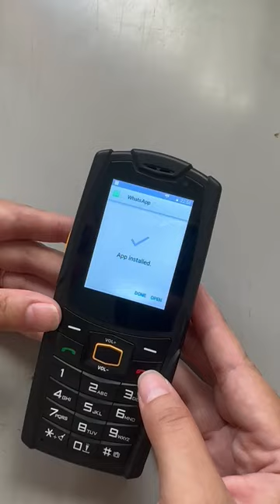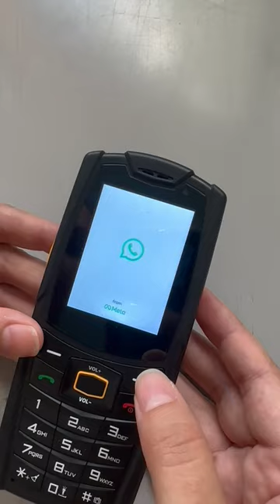Cum sa instalezi aplicatia Whatsapp pe telefonul mobil AGM M7? Afla de pe DualStore.ro